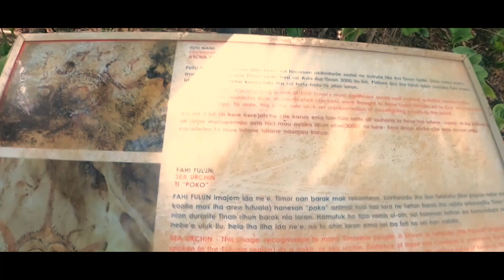The Beauty of my lovely Country Timor - Leste 🇹🇱